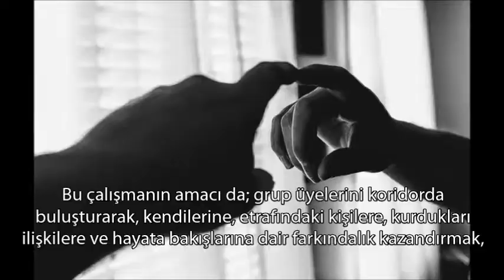Uzman Pedagog Psikodramatist Zeynep ATALAR ile KORİDOR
Koridor, Psikodrama ve Sanatla Terapi tekniklerinin kullanıldığı 14 haftalık bir yaşantı grubunun adıdır.

Koridor'da olmak, bir geçiş yerinde olmak, arada kalmak, bazen sıkışmak bazen de ferahlamak anlamına gelebilir. Bu çalışmanın amacı da, grup üyelerini koridorda buluşturarak, kendilerine, etrafındaki kişilere, kurdukları ilişkilere ve hayata bakışlarına dair farkındalık kazandırmak ve böylece yolun sonunda yeni bir kapıya ulaşmalarına rehberlik etmektir.

Uzman Pedagog Psikodramatist Zeynep ATALAR ile hayatınıza yepyeni bir koridor aralamak için
her Çarşamba SOFOS İSTANBUL ' a bekliyoruz...